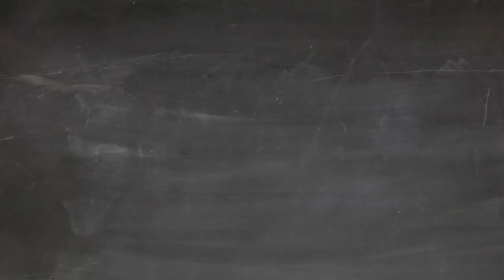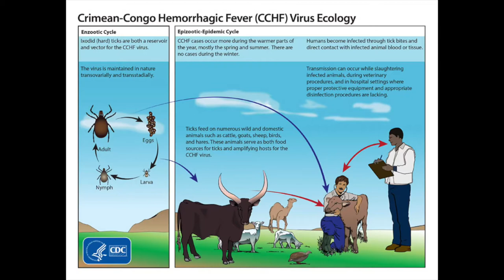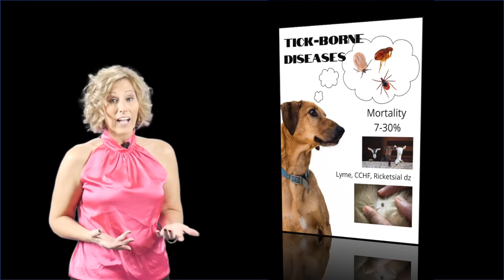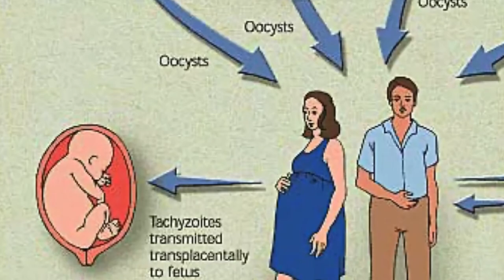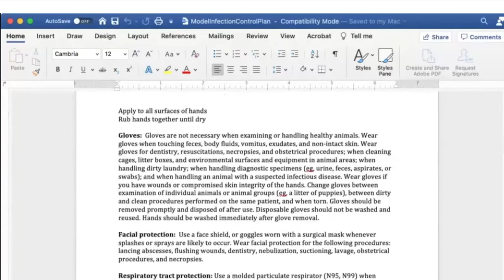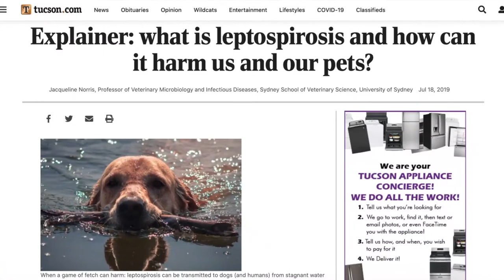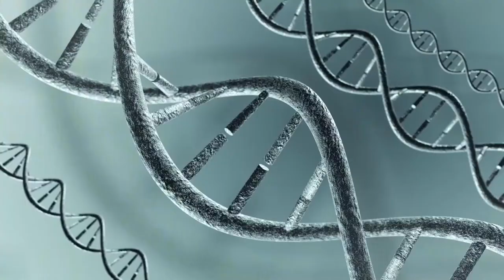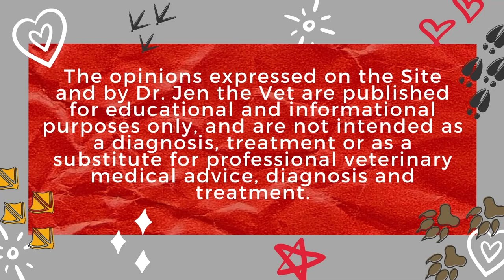Top 5 Deadliest Pathogens in Companion Animals and Leptospirosis in Dogs with Dr. Jenifer Chatfield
Leptospirosis - is it really a thing in dogs? AND This Profession Could Really Kill You: Top 5 Deadliest Pathogens in Companion Animals with Dr. Jenifer Chatfield

Leptospirosis - is it really a thing in dogs?
What is Leptospirosis? Sometimes called "lepto," the internet is FULL of information about lepto for dog owners - and a lot of it is just wrong! Join me as I discuss which dogs are at risk, what you can do about it, and why lepto vaccination gets such a bad rap!

This Profession Could Really Kill You: Top 5 Deadliest Pathogens in Companion Animals!
According to figures compiled by the US Department of Labor, 12% of people who work in the veterinary services profession reported work-related injuries or illnesses in 2016, second only to people who work in nursing and residential care facilities, and ahead of police officers, firefighters, and construction workers. That number includes veterinarians, veterinary technicians, veterinary assistants, and nonclinical staff.

About Dr. Chatfield
Dr. Jenifer Chatfield is the board-certified Staff Veterinarian at 4J Conservation Center. She is a diplomate of both the American College of Zoological Medicine (ACZM) and the American College of Veterinary Preventive Medicine (ACVPM).

Along with her twin brother, Dr. Jason Chatfield, she co-hosts and produces the #1 veterinary podcast, “In other news…” which is the first and only veterinary podcast to be a finalist for a People’s Choice podcast award. Along with her family, Dr. Chatfield was recently profiled in Pet Vet magazine.

Lifelong learning is a passion of hers and led Dr. Chatfield to create a YouTube channel dedicated to helping animal lovers provide better care through improved communication with veterinary professionals. Through her popular show, “Is this a thing? Veterinary translations for pet owners,” Dr. Jen the Vet teaches animal lovers all about preventive medicine, behavior challenges, infectious diseases, and more! Dr. Chatfield’s peer-reviewed publications range from pharmacokinetics to wild animal behavior to infectious disease and assisted reproduction in endangered species.

She is an instructor for FEMA/DHS courses and was a Regional Leader for the National Disaster Medicine System Team for several years. Graduating from Texas A&M University's CVM she pursued emergency medicine and zoo medicine throughout her career. She owned 2 emergency clinics and served as the Senior Veterinarian in a zoo. Having completed fieldwork in Madagascar and South America, Dr. Chatfield continues to explore new areas of medicine serving as an Associate Editor for the Journal of Zoo and Wildlife Medicine for more than a decade.

Dr. Chatfield is a Medical Reserve Corps member and developed the "Veterinary Support to Zoological Animals in a Disaster" for the National Veterinary Response Team’s (NVRT) training curriculum. She has chaired the Florida Veterinary Medical Association's (FVMA) One Health Committee and co-chaired FVMA's Disaster Response Committee. Dr. Chatfield has a particular interest in infectious diseases and biosecurity and her work for the Dept. of Homeland Security’s courses has been focused on topics such as foreign animal diseases, quarantine and isolation, and malicious introduction of pathogens.

Dr. Chatfield served on the curriculum redevelopment team for the nationally-renowned DHS course, “Emergency Response to a Domestic Biological Incident.” She has extensive experience in public health including developing a jurisdiction’s plan for response to bioterrorism in a large metropolitan area. She was an original founder of the Pasco Hernando Veterinary Medical Association (PHVMA) and served as its President since 2008. Dr. Chatfield was selected as a Future Leader by the AVMA and received 2 Gold Star awards from the FVMA. Dr. Chatfield completed a Congressional Fellowship working in the US House of Representatives. She routinely speaks at the nation’s largest veterinary continuing education conferences on zoo medicine, infectious diseases, disaster response, and public health. Dr. Chatfield loves French bulldogs, Himalayan cats, the dirtiest of vodka martinis, and basking on Caribbean beaches.